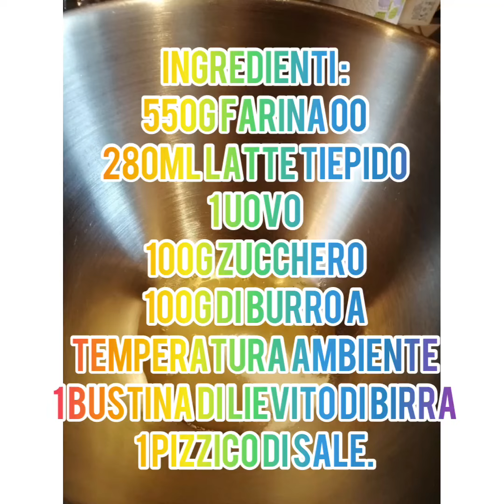FIOR🌻 DI NUTELLA